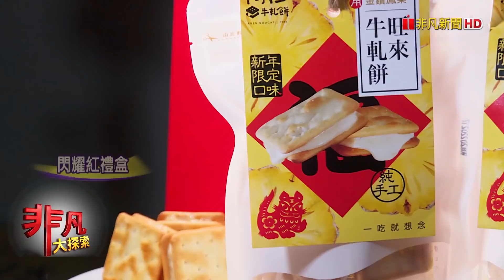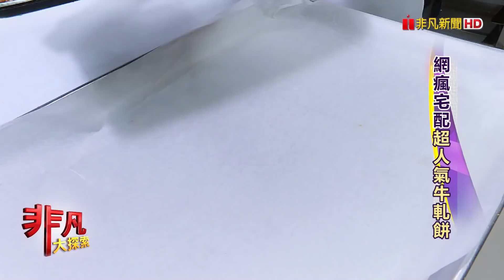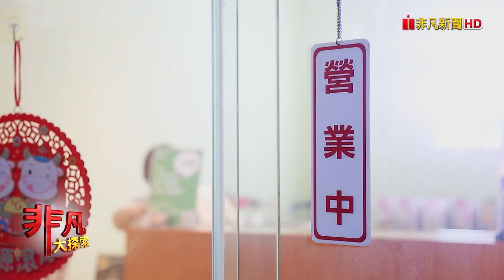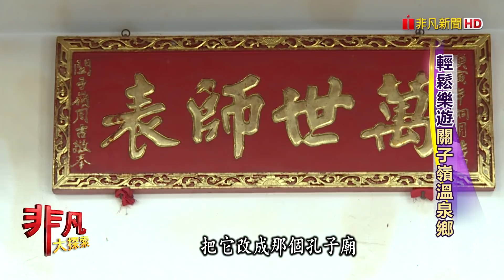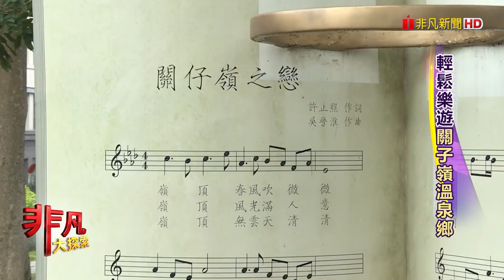【完整版】非吃不可台灣小吃：竹科瘋小吃"筒仔米糕" & 超浮誇"痛風海鮮麵線"│小吃美食│【非凡大探索】2022.01.02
非凡大探索 - 1208集

00:30【竹科人最愛筒仔米糕 米糯香濃下午茶首選】

08:12【海鮮控最愛痛風麵線 超浮誇鮮味鋪滿碗公】

15:50【月銷萬條人氣蛋糕 巧克力黑金磚濃醇】

23:39【網瘋宅配旺來牛軋餅 奶味香濃軟Q不黏牙】

31:16【鮮美不要問鮮魚湯 現捕海釣魚肥美細嫩】

38:54【關子嶺溫泉鄉一日遊 呷好料賞美景放鬆玩】

1.
店名：李媽媽筒仔米糕
老闆：李嘉盈
地址：新竹市東區高翠路355號
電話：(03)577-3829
營業時間：11:00~14:00、18:00~21:00
          假日休息
推薦：筒仔米糕        $40
           麻油雞            $145
           米血糕            $35
           四神湯            $40
           沙茶魷魚羹湯 $45

2.
店名：悠鱻麵線
老闆：廖翔輝
地址：台北市萬華區西園路一段221號
營業時間：11:00~20:30、周一休
推薦：痛風海鮮麵線(菜單上會永遠顯示完售,海鮮時價,請先預定)
           麥擱問綜合麵線        $80
           小卷麵線                   $100
           炙燒牛肉麵線           $70
           火燒蝦中卷麵線       $210
           香腸伯香腸               $35
           單點酥炸天使蝦       $35
           單點小卷/中卷         $60
           單點酥炸小卷/中卷 $80

3.
店名：Aposo艾波索法式甜點(南京光復店)
老闆：TINA、吳金龍
地址：台北市松山區南京東路四段164號
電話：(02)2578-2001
營業時間：11:30~21:00
推薦：經典款巧克力黑金磚 $320
           經典款無限乳酪         $480
           芋見無限乳酪             $580
           極光醇黑巧克力         $780
           北海道特濃鮮乳蛋糕 $420
           碧螺春土鳳梨酥         $450/10入禮盒

4.
店名：阿仁牛軋餅 Rren Nougat
老闆：邱述仁
地址：桃園市桃園區大仁路58號(桃園桃鶯店)
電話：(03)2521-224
地址：桃園市八德區義勇街65號(桃園八德店)
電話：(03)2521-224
營業時間：13:30~19:30
推薦：以下口味皆有牛軋餅&雪Q餅↓
           招牌蔓越莓口味(美國蔓越莓)
           OREO巧克力口味(原廠OREO)
           旺來口味(高雄金鑽鳳梨)
           香濃花生口味(雲林花生)
           閃耀紅禮盒(旺來口味/招牌口味)

5.
店名：打漁鋪
老闆：郭順正
地址：台北市中山區復興北路514巷49號
營業時間：11:00~14:00、17:00~21:00
推薦：不要問鮮魚湯 $150/小、$210/大
           清蒸鮮魚         $時價
           水晶皮白斬雞 $130/小、$210/大
           古早味雞油飯 $15
           阿媽荷包蛋     $20

6-1
店名：阿郎食堂
老闆：李永睿
地址：台南市白河區關嶺里關子嶺15號1樓
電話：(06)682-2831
營業時間：10:00~20:00
推薦：砂鍋魚頭     $1000
           紅燒山豬皮 $450

6-2
店名：麻吉生活館
老闆：湯琍琍
地址：台南市白河區關子嶺41-1號
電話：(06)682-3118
營業時間：10:00~21:00
推薦：綜合小丸子     $200
           綜合招牌麻糬 $280

6-3
店名：雲萊山莊庭園景觀咖啡
老闆：陳啟宇
地址：台南市白河區關嶺里129號
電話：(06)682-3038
營業時間：08:00~18:00、周四休
推薦：東山黑咖啡                $150
           冰淇淋鬆餅水果總匯 $300